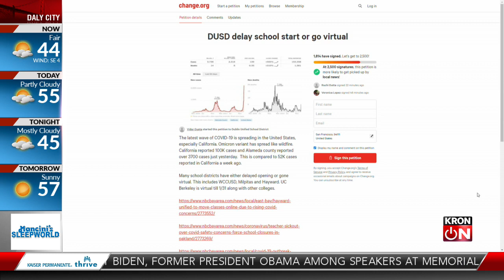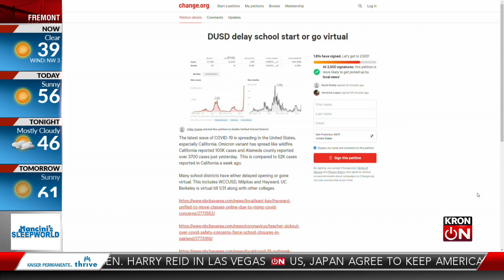Petition calls on Dublin Unified School District to go remote, delay return to school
Camila Barco reports